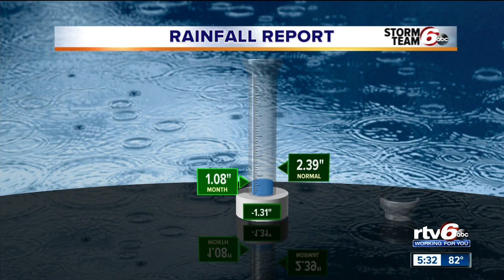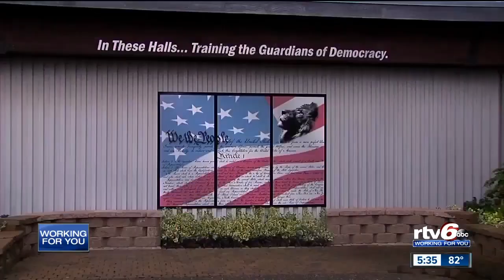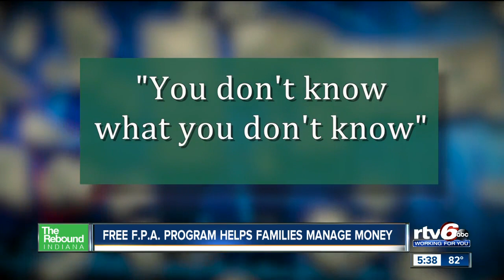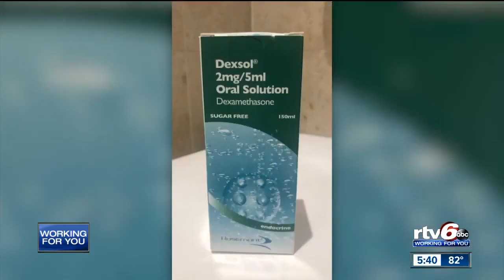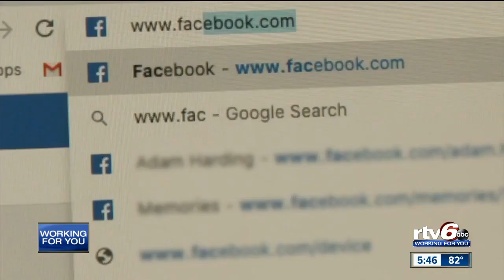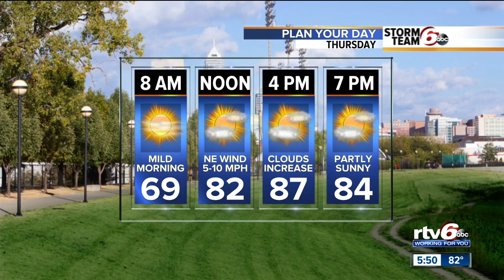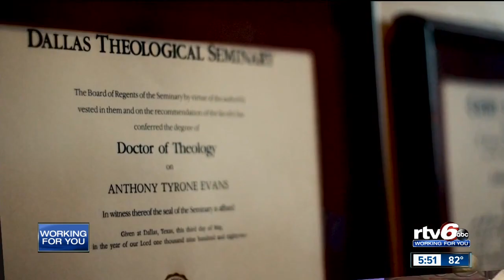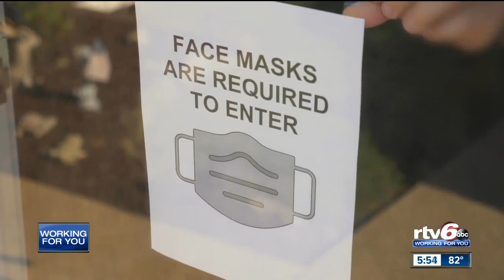The News at 5:30 | June 17, 2020